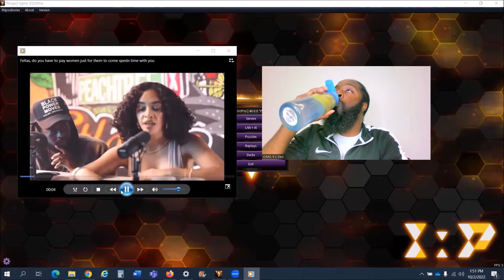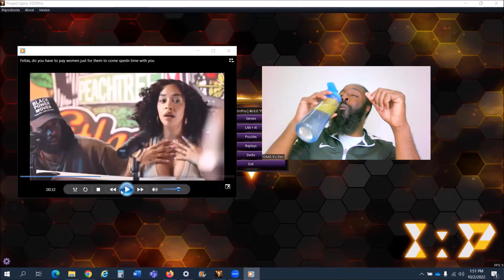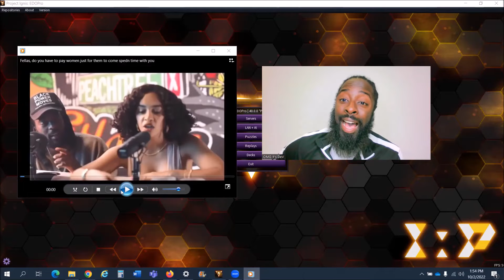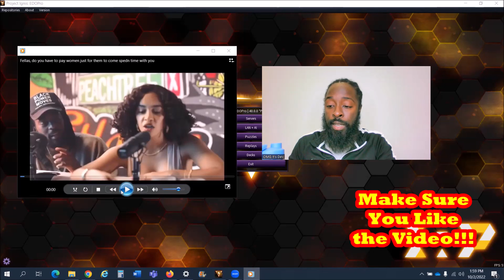Fellas, Do You Have to Pay Women Just For Them to Spend Time with You...?